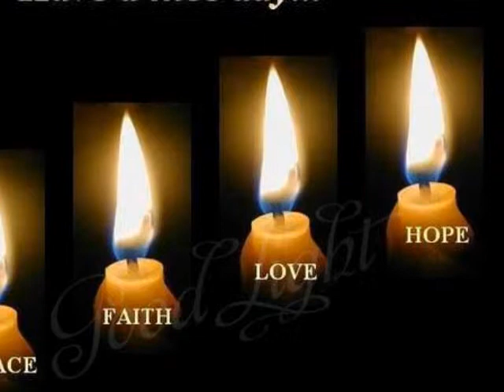YOUR INNERNESS IS UNIQUE REJOICE